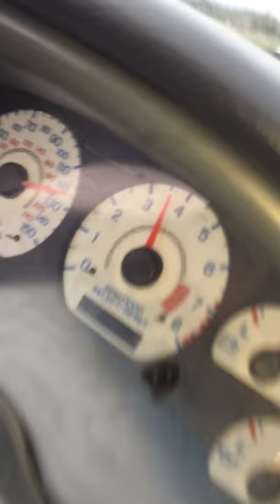4.10 Gears 2000 Mustang GT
285's Lost traction in second gear!

-4.6L 2V
-Straight piped, BBK x pipe cat delete
-BBK 78MM throttle body
-K&N cold air intake
-short throw shifter with eBay shifter knob.
-Ford Performance 4.10 ring and pinion gears (did carrier bearings, axle bearings as well as all seals)
-91 Octane California Pump Gas

El Paso De Robles CALIFORNIA